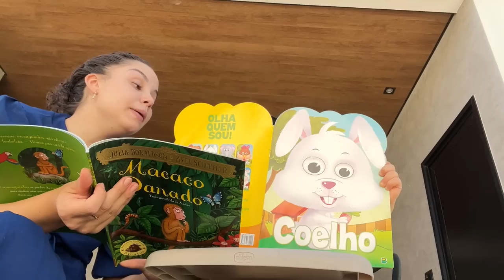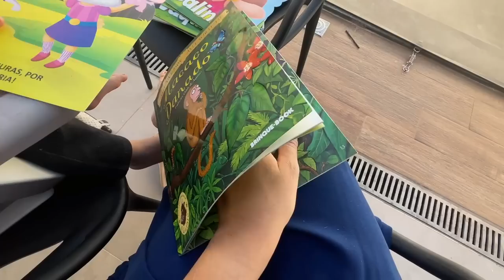Rotina mãe de dois, dias em família, nosso feriado, cozinhando e organizando a casa...